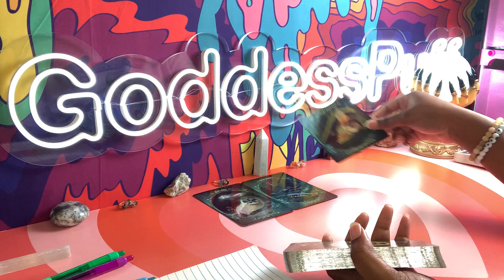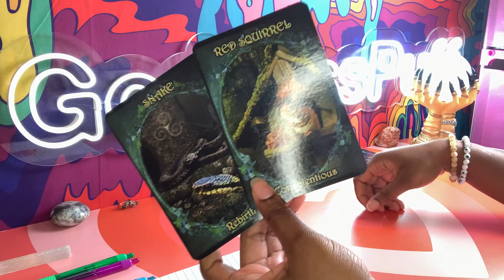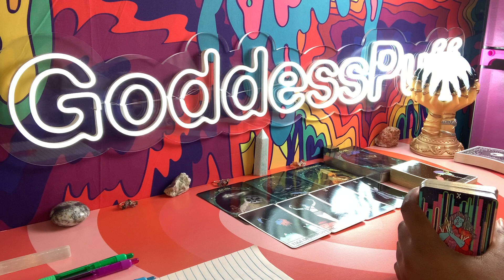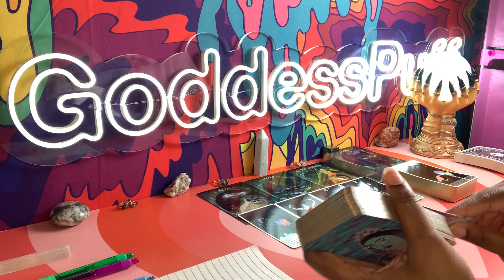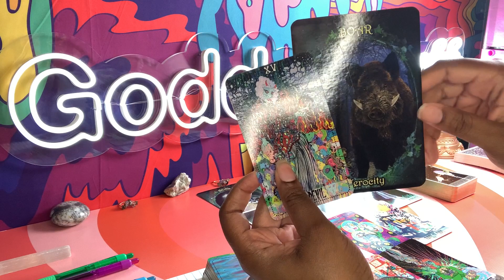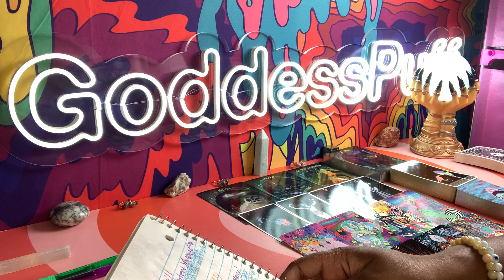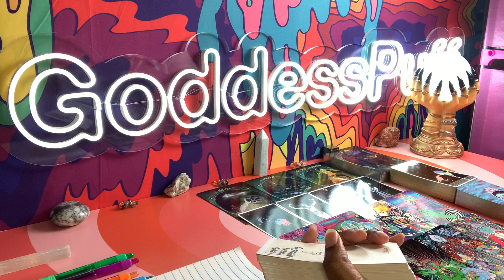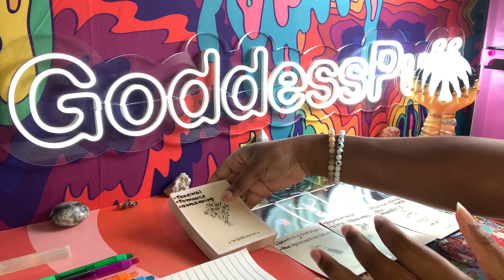LEO 🗡 THEY SPILL ALL THE TEA! THE TRUTH IS FINALLY REVEALED 🗡 SEPTEMBER 2022 PSYCHIC TAROT READING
Leo this is the harsh truth psychic tarot reading for September 2022. Watch your Sun, Moon, rising, Venus and North Node signs for more clarity.

YOUR PRODUCT IS A HIT AND A NEW ROMANCE IS BREWING 😏 COLLECTIVE TAROT READING (ALL ZODIAC SIGNS)

3. OPTIONAL: You are welcome to send a BRIEF message regarding information that you would like me to focus your reading on.